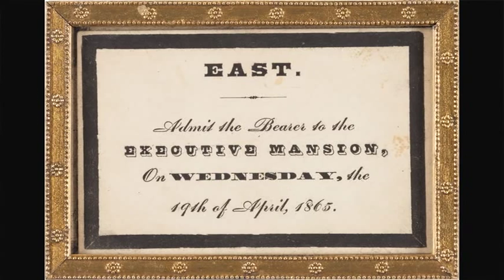Lincoln auction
A Fort Worth collector’s Abraham Lincoln memorabilia will be auctioned off this weekend in Dallas. Fort Worth Star-Telegram/Max Faulkner